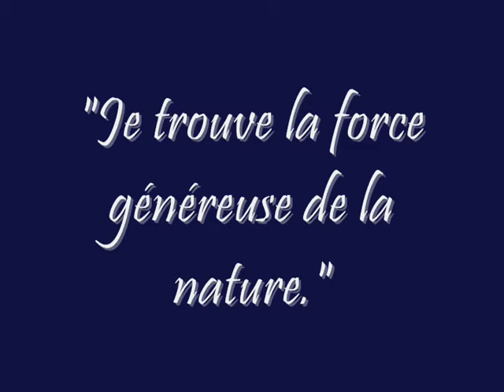Sentimientos."Art and Nature"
Art and Nature. Me encuentro con la generosa fuerza de la naturaleza. y yo en la ciudad debajo del asfalto, busco el sembrado en el paraiso del alma...